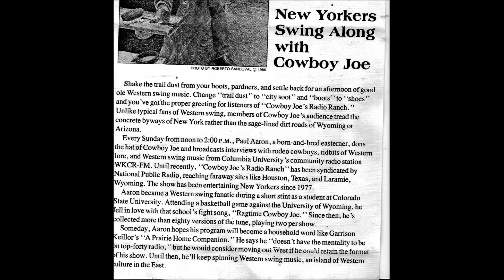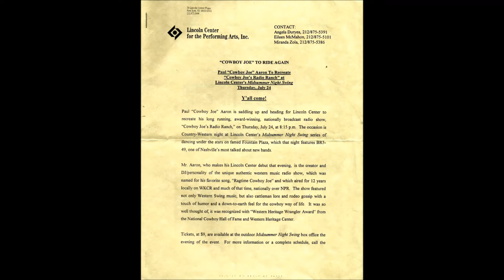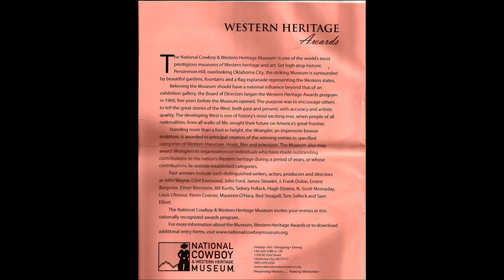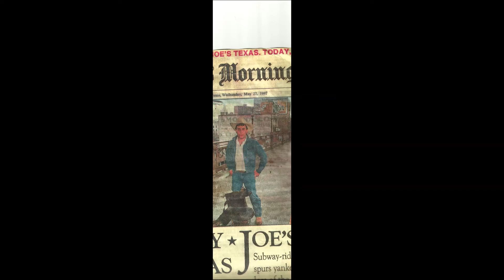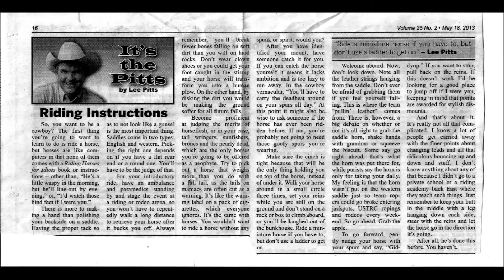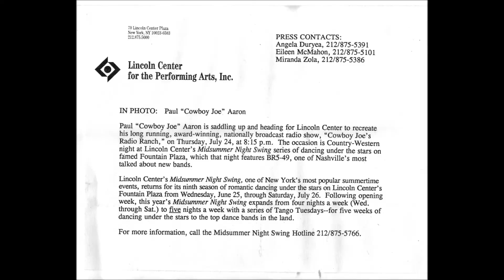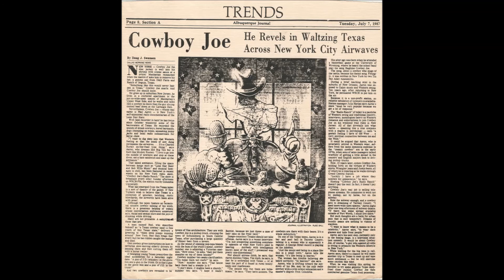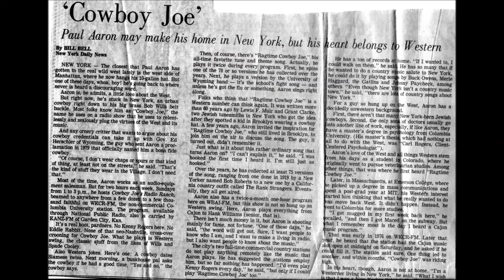KTWO Radio Show Part 3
Paul Aaron - NYC's Cowboy Joe guest appearance on KTWO, Casper, WY